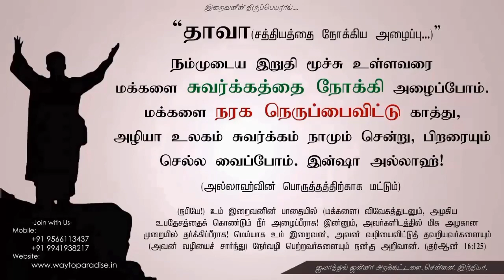உளவு பார்த்து வியந்த அமெரிக்கா!ᴴᴰ┇அஸ்மத் B.A., ┇Way to Paradise Class